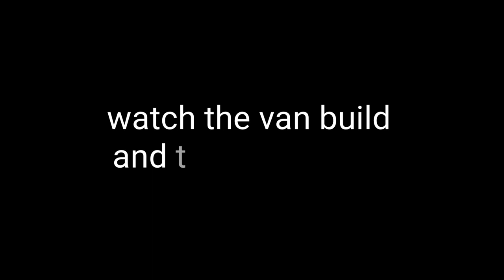High Top Minivan Debi is back making interior changes. Watch video preview to see what she's up to.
Full length video will be airing on Thursday January 26th at 5pm PST. While at the Travel Grandma meet-up in Quartzsite, Arizona women at the meet-up help Debi make some changes to her minivan bed set-up. After the van tour Debi tells her story of how she went from being a caregiver to deciding to live in her minivan.